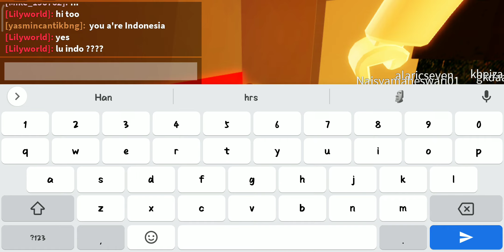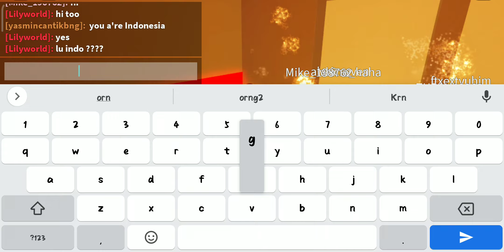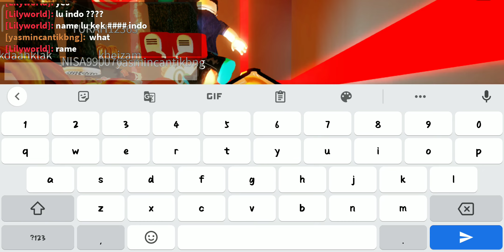insane elevator part 1